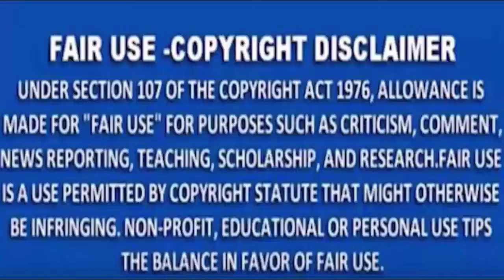MNS NEWS - बच्चों को खतरा: नागपुर में 62% स्कूल बसें बिना फिटनेस सर्टिफिकेट के मिली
MNSNEWSLIVE# MNS#MNSNEWS NAGPUR बच्चों को खतरा: नागपुर में 62% स्कूल बसें बिना फिटनेस सर्टिफिकेट के मिली